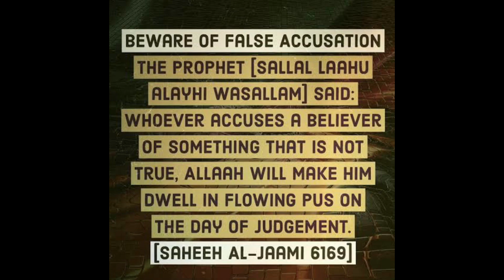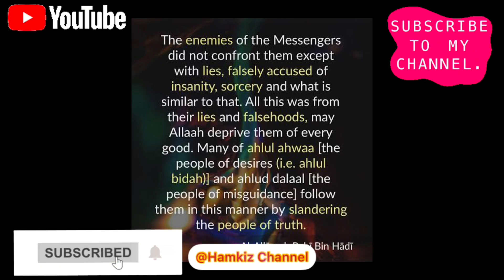Sixir aa subxana’Allah//khadar keyow Allah hacaafiyo.